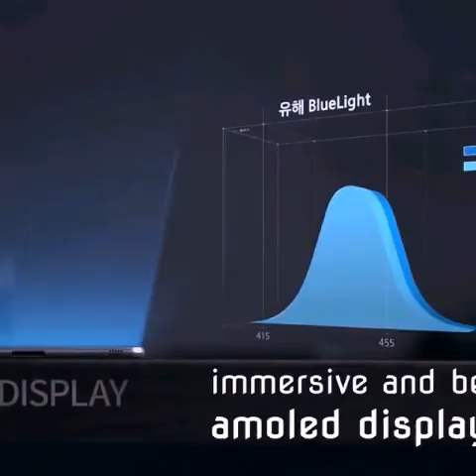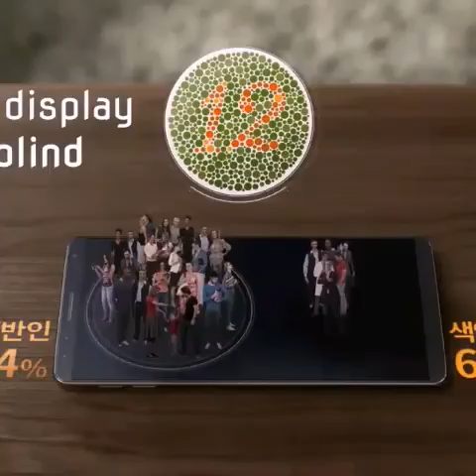New! Samsung Galaxy S8 & S8 Plus Official Trailer Leaked